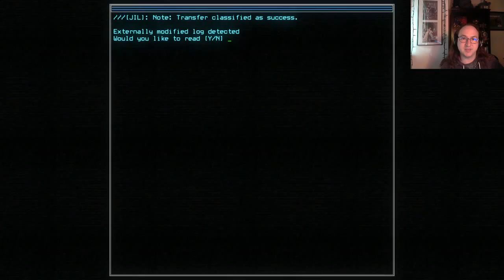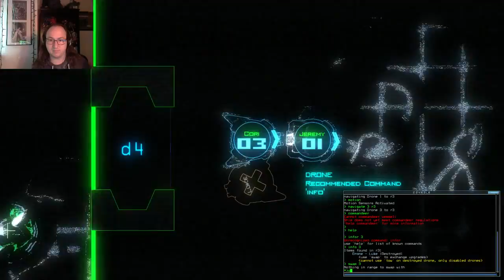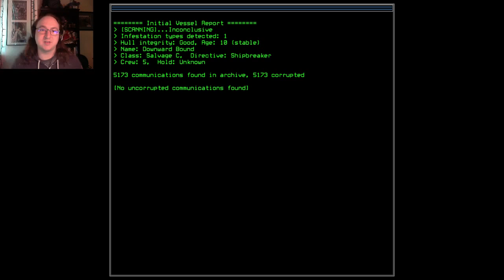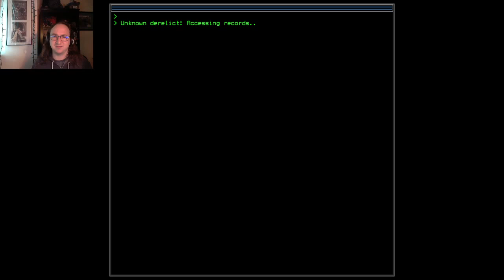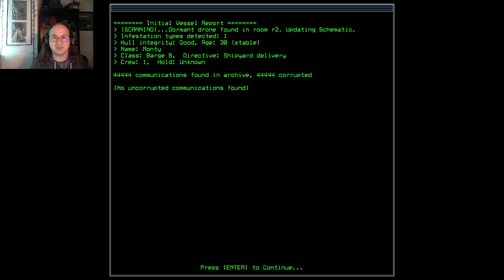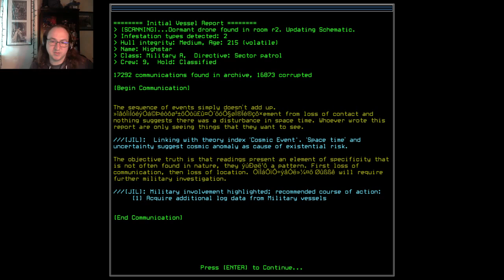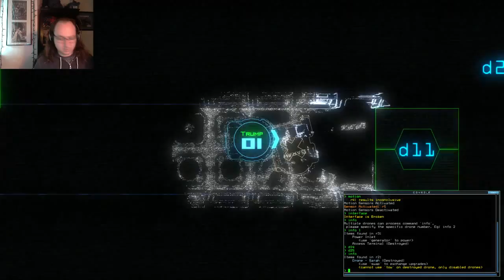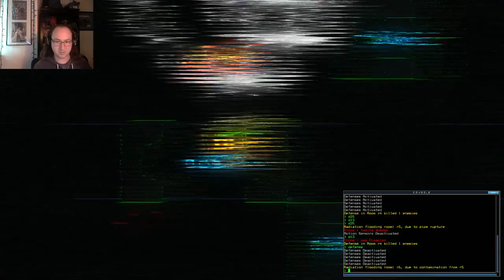RogueLife Episode 15.0 - Enter the Duskers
Streams every Tuesday and Thursday from 10AM to 11AM PST.

What’s this? These are real stars! This isn’t the Unterzee! This is SPACE!

We descend into Duskers for a bit of deep space salvage and exploration. Not a lot of dialog in this one because WE CONTROL BY TYPING???

Next Episode: ???